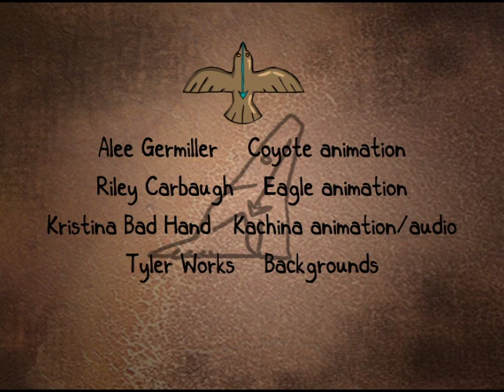Animated Short: Coyote and Eagle Steal the Sun and the Moon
Based on the Zuni legend, Coyote and Eagle's world is overtaken by darkness. They decide bringing light to the world might put things right, but what price comes from taking something that is not yours?

This was an animated short created for Production Team class at the Art Institute of Colorado, March 2011. This was a huge collaborative effort and my contribution was only a part of a larger project- please support all the wonderful efforts of my fellow students and friends by visiting their work.

Flute music (used with permission) by Fernando Cecillion (Skalalitude on YT)
Narration by Howard Bad Hand